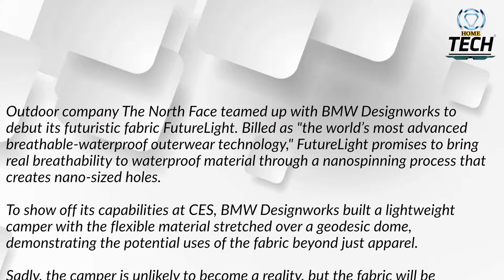The North Face's FutureLight Camper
the future of camping, Amazing bit of tech, check this out and your camping will never be the same again